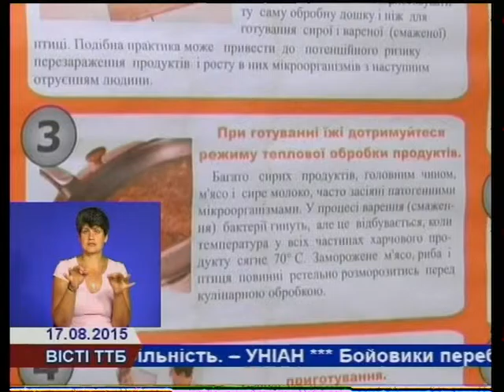Лікарі застерігають краян бути обережними при купівлі баштанових культур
На ринках і в супермаркетах торгують кавунами й динями. Купувати чи не купувати баштанові культури — це питання сьогодні турбує багатьох. Лікарі запевняють, що кавуни й дині вже можна їсти, але лише придбані в офіційній торговельній мережі. Проте, в області вже зафіксовано кілька отруєнь.